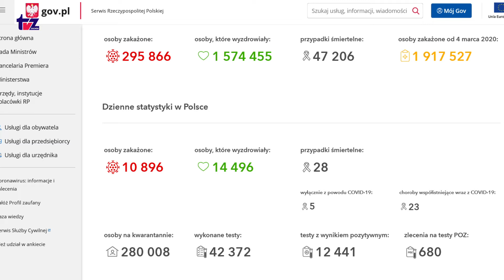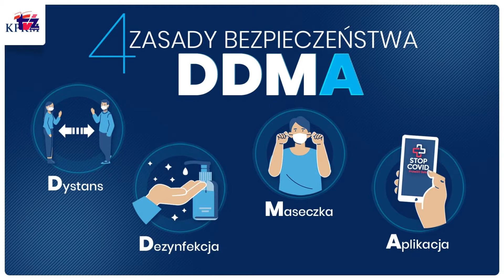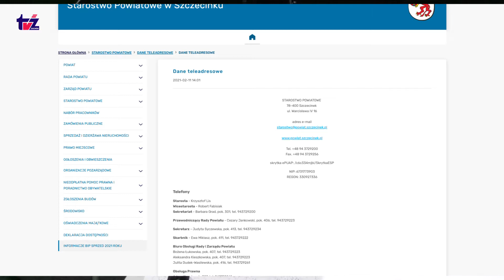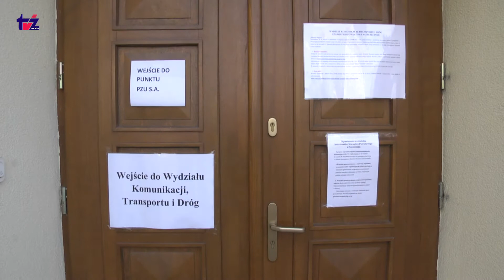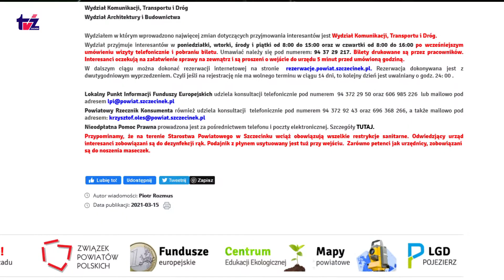Filmowe Aktualności TV zachód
W programie m.in. o koronawirusie, nowym rozkładzie jazdy pociągów, zapowiedzi Archiwizji i L jak las, sport.